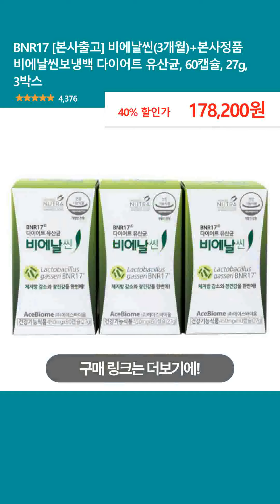BNR17 [본사출고] 비에날씬(3개월)+본사정품 비에날씬보냉백 다이어트 유산균, 60캡슐, 27g, 3박스